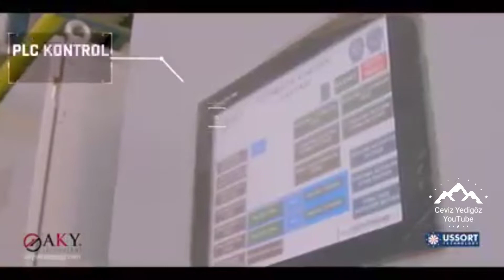Yeşil Ceviz Soyma,Boylama,Kurutma Ve Paketleme Makinesi